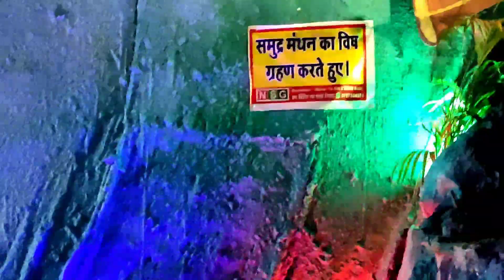durga puja mai ghumne gye